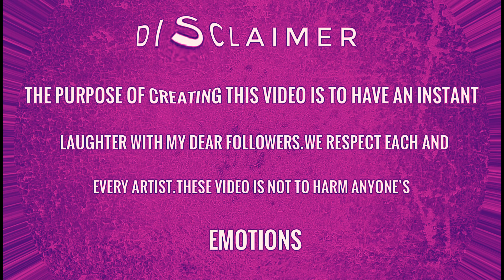spider-man 2002 Drawing meme - peter parker after spider bite - Hollywood first spiderman meme